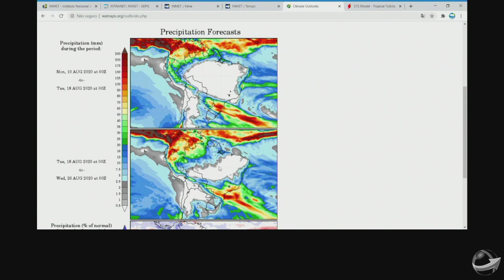Mudanças na atmosfera já possibilitam formação de corredor de umidade e avanço das frentes frias...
Chuvas já começam nesta quarta-feira (12) no RS